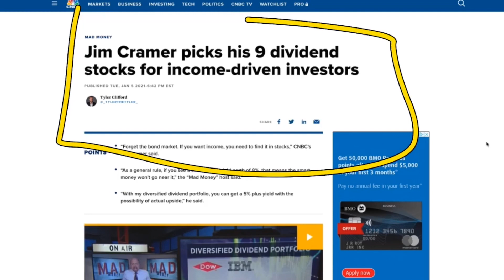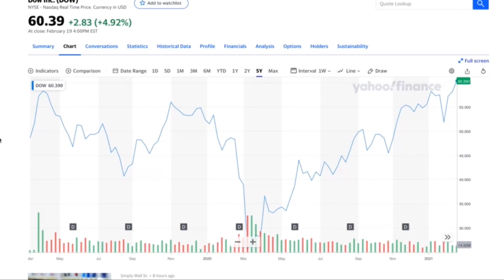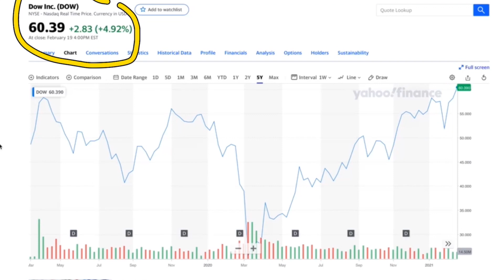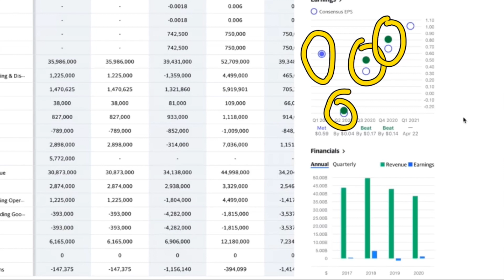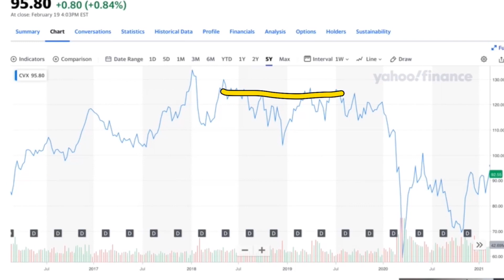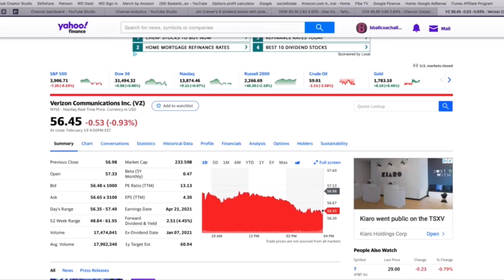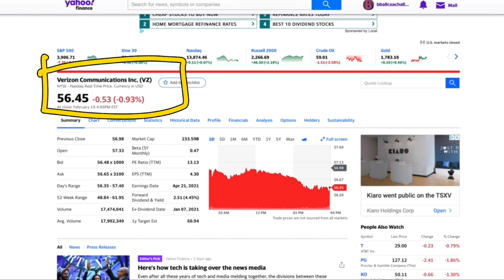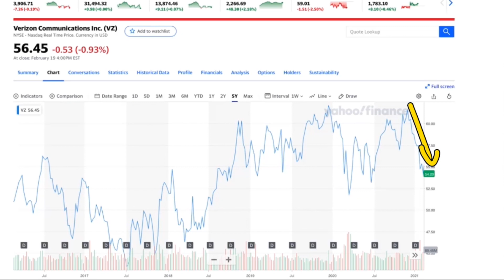Top 3 Jim Cramer Dividend Stocks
Top 3 Jim Cramer Dividend Stocks, in this video I breakdown 3 of Jim Cramers 9 dividend stocks that Jim Cramer likes for 2021. Jim Cramer is a analyst for CNBC and has great insight into stocks and companies. The 3 dividend stocks of 2021 are Dow,  Chevron, and Verizon. These dividend stocks mentioned by Jim Cramer should do very well this year.